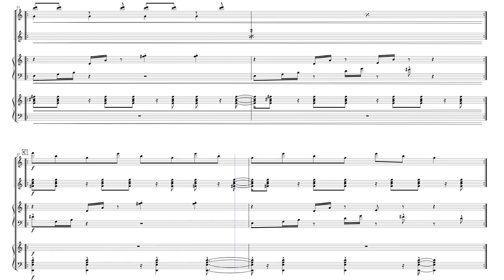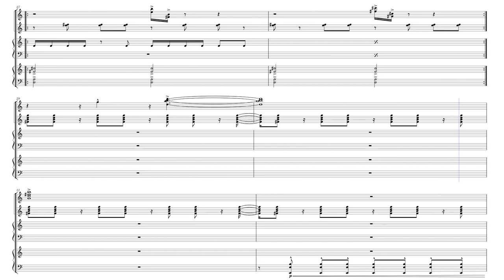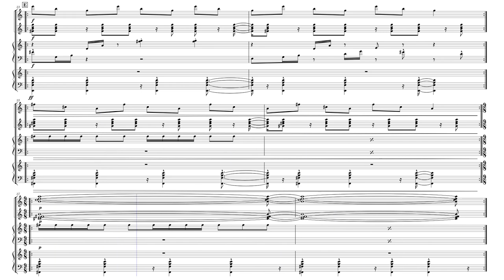RhythmicStudestoE by Simon Edwards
this was a timing exercise for me compositionally, seeing where i could take four percussionists without it feeling to bizarre.